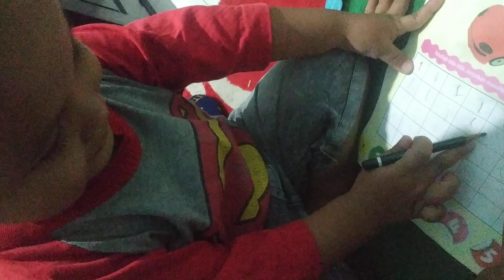7 Juni 2023